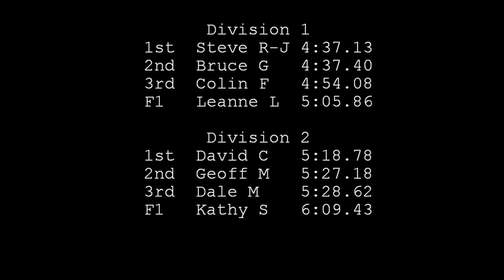ACT Veterans AC 1500m Championships 2016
Short video of the two championship races held at Woden Park on 10 March 2016. I like the background bird noises (magpies, cockatoos, crows, helicopters, sirens) and background field event action.